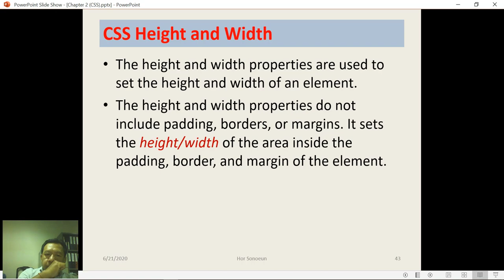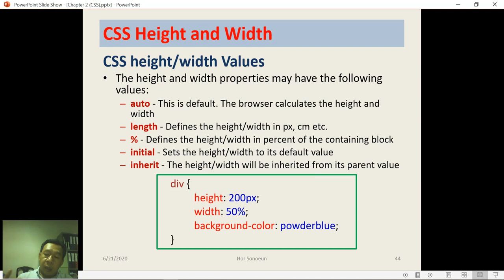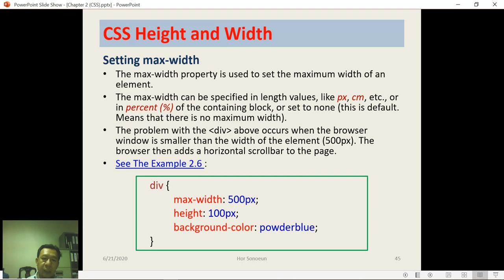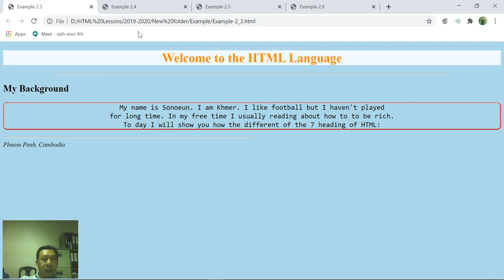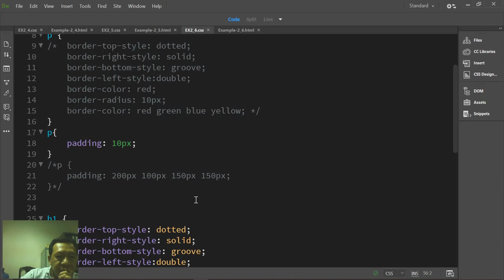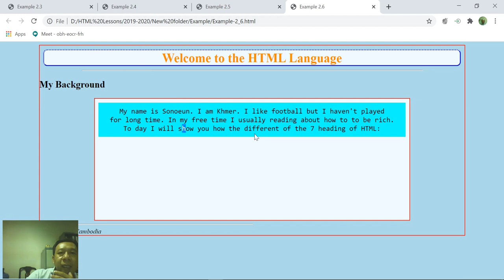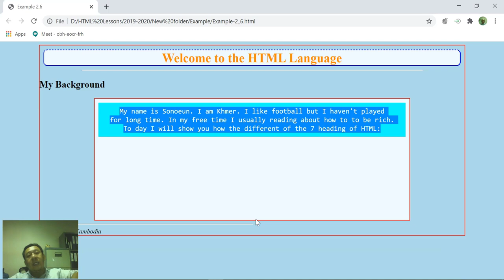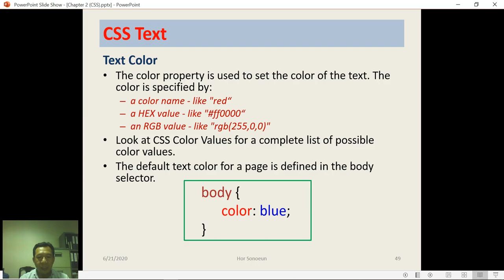CSS Setting Height and Width in HTML